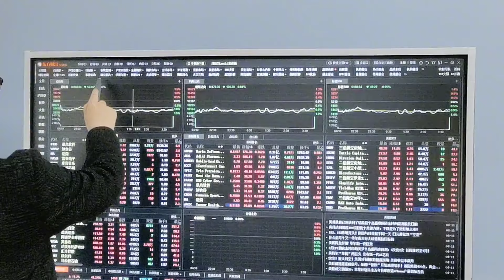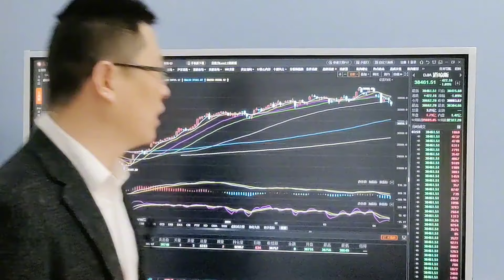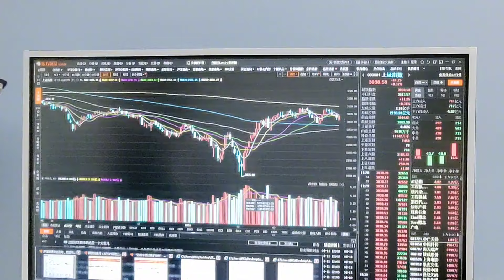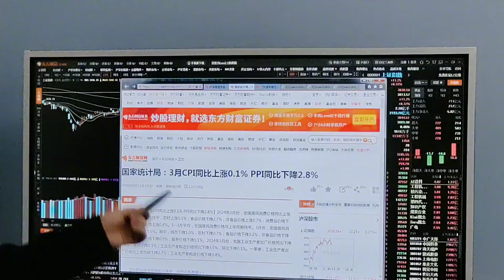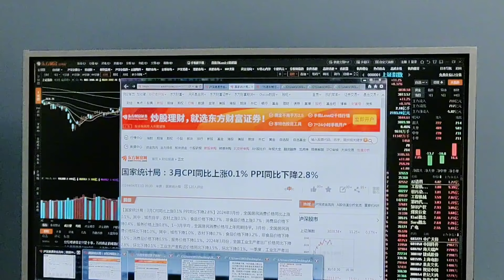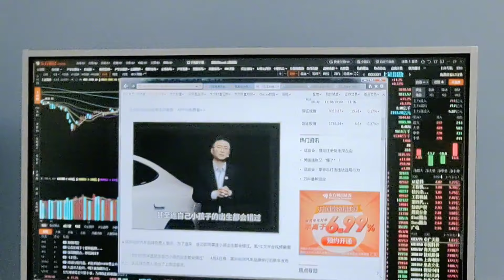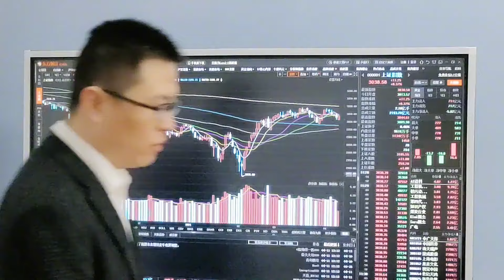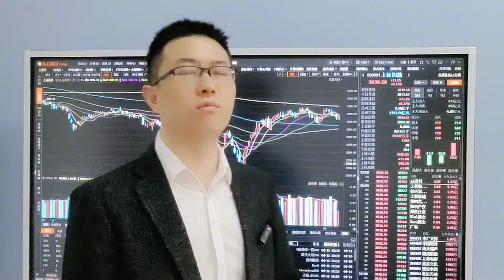A股高股息里面哪些最好？美股破位后还会再跌吗？今天不错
十四年的奔波与沉淀，心如磐石。除了技术面和基本面，还有诗和远方。股市中最疼老婆的投资人。A股高股息里面哪些最好？美股破位后还会再跌吗？今天不错